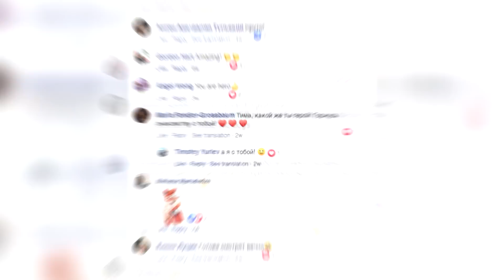After Dogs Get Trapped in Ice, Man Nearly Loses Life Trying To Save Them!